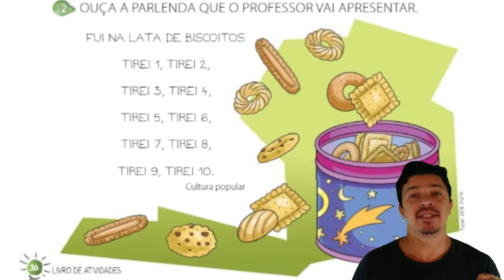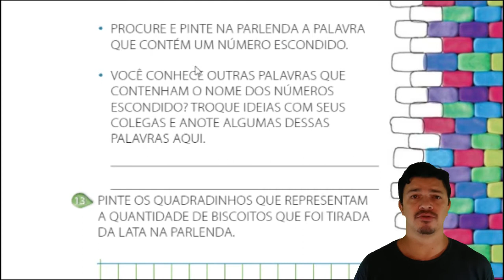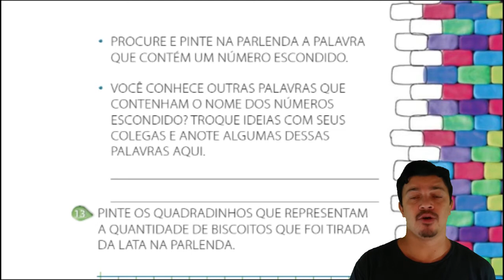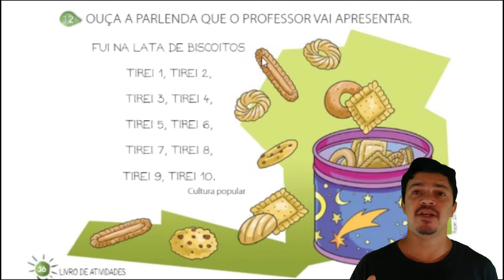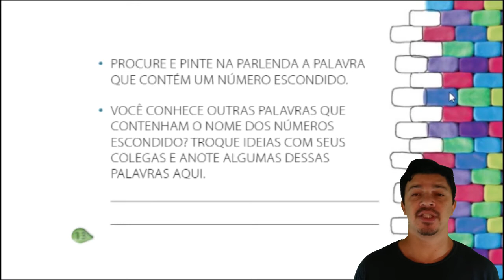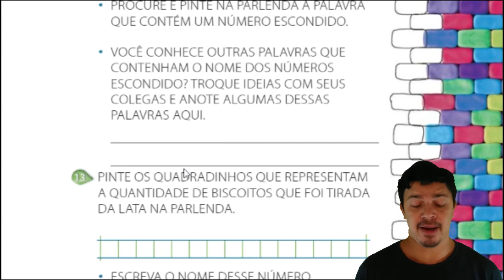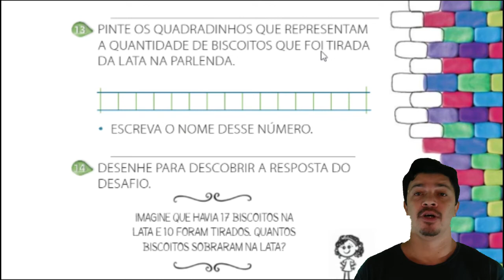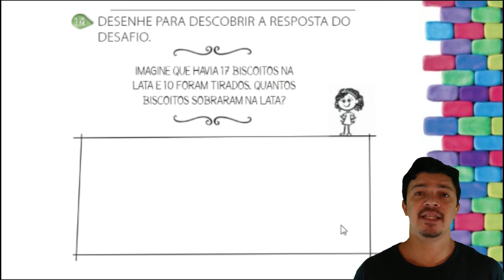Dia 05/05 - Matemática